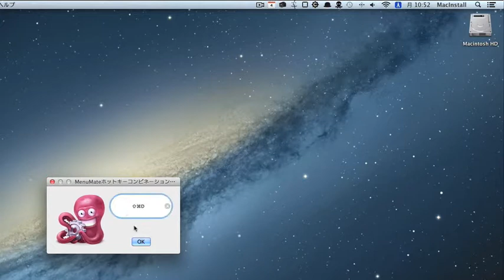MenuMate：メニューバーコンテンツをマウスポインタそばに表示するアプリ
WindowsからMacにスイッチした人が"使いにくい"っと感じる1つに"メニューバーが画面上に固定されている！"っというのがあると思いますが、このMenuMateを使えばメニューバーに表示されたメニューをマウス横に表示する事ができます。